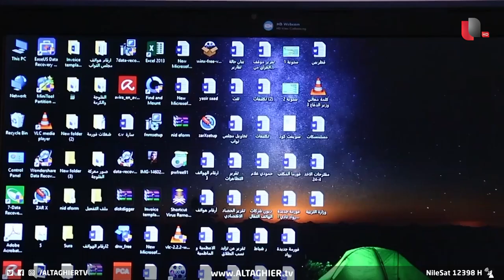أمازون و ميتا .. شركات تكنولوجيا عملاقة تصعق العالم بقرارات جديدة | تقرير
بعد أن اتخذت قرارها في تسريح آلاف العمال، تقاوم شركات التنولوجيا العالمية أزمة المصارف الأمريكي خشية انخفاضات في سوق الأسهم وتراجع المستثمرين، في الأثناء توقفت حركة النقل والسفر في دول أوروبية نتيجة خروج تظاهرات عمالية للمطالبة برفع الأجور.
موقع قناة التغيير الفضائية  الالكتروني